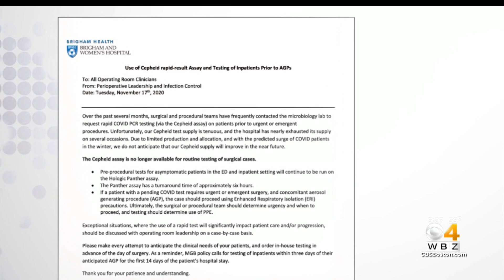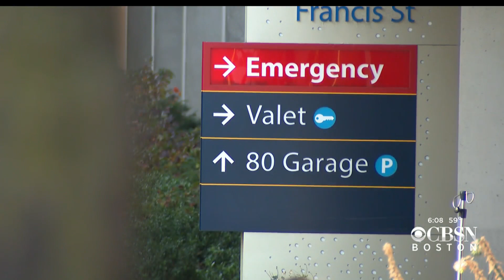I-Team: Rapid Covid-19 Test Shortage At Brigham & Women's Hospital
Used when admitting patients at hospitals, the I-Team has learned is in short supply at Brigham and Women’s in Boston. WBZ-TV's Cheryl Fiandaca reports.